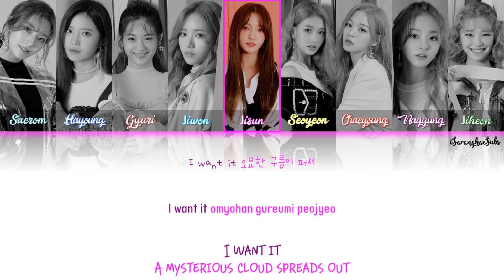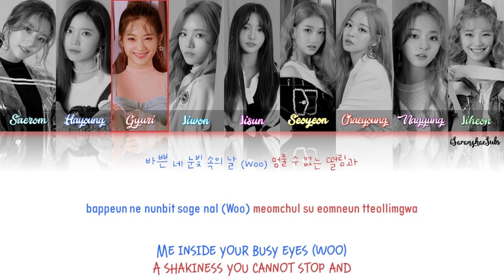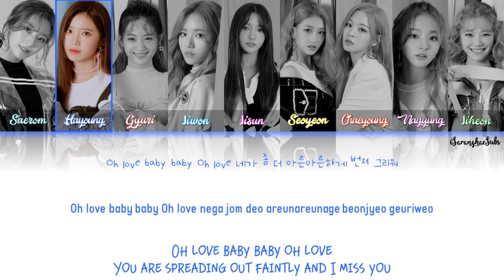fromis_9 – LOVE BOMB [Color Coded Han|Rom|Eng]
Video: Me

Lyrics: 조윤경
Composer: Mayu Wakisaka, Sean Alexander, David Amber
Arranger: David Amber, Avenue 52